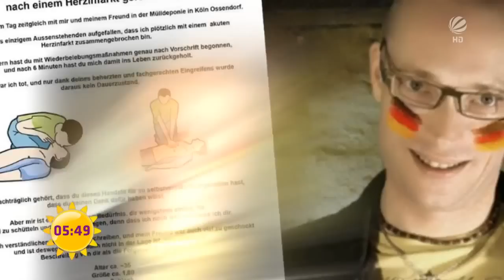Bodybuilder Jens "THE BEAST" Dalsgaard | SAT.1 Frühstücksfernsehen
Jens Dalsgaard "The Beast" ist einer der härtesten Bodybuilder Dänemarks. Er selbst nennt sich The Biest. Muskelbepackt und bis zur Unkenntlichkeit tätowiert. Früher war Jens ein Krimineller, hat seine Haftstrafe abgesessen.